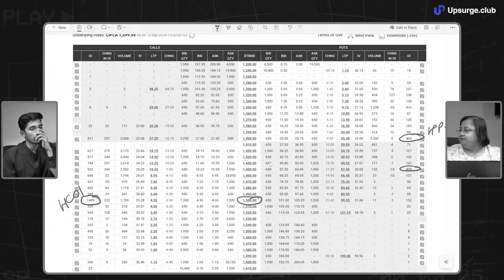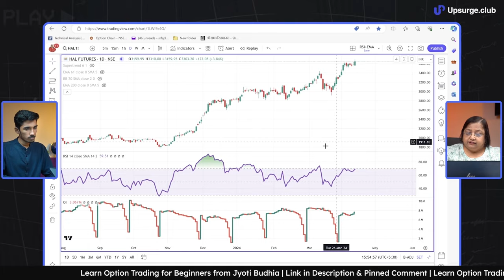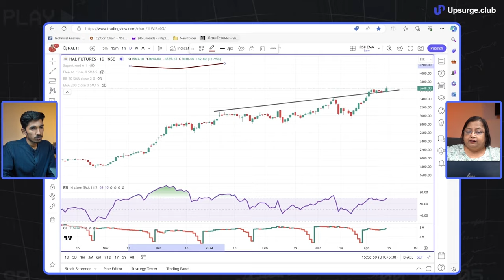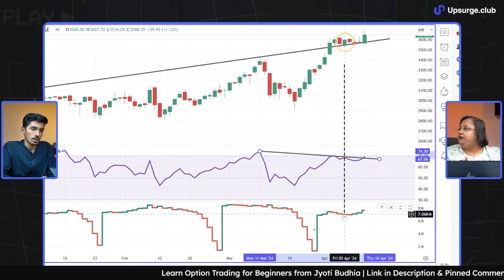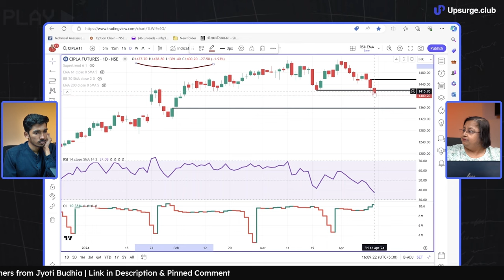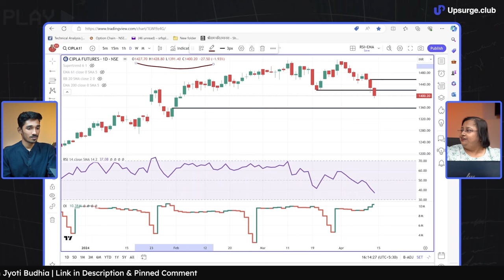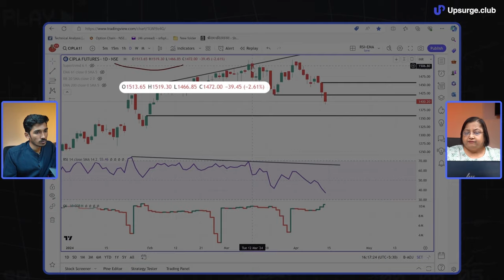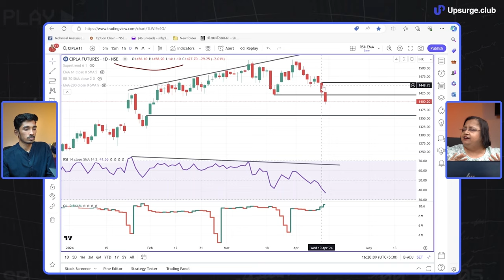Use this Trading setup! | Option chain trading strategy ft. Jyoti Budhia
In this video, Jyoti Budhia, ma'am, combines her knowledge of technical analysis and options trading to show you how she trades in the markets.

You'll learn these things from this video: Open interest masterclass in options trading, option chain analysis, technical analysis in Hindi, predict market direction for options trading, how to analyze an option chain, option chain basic to advance, secrets for options trading, option chain trading strategy, option chain analysis, option chain, and price action strategy, basics of technical analysis, technical analysis and trading strategy all of these is there in this video taught by Jyoti Budhia Ma'am who has 38+ years of experience.

Timestamp:
0:00 Introduction
1:47 Topic of the video
5:55 Jyoti Mam's trading setup
34:41 Request to the viewer
35:00 Jyoti Ma'am's upcoming mentorship program
38:03 Conclusion